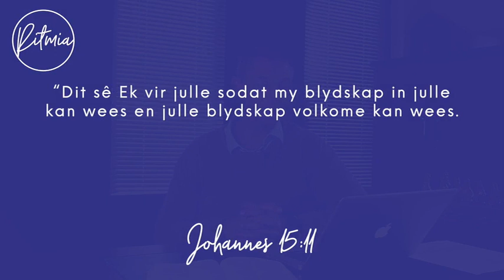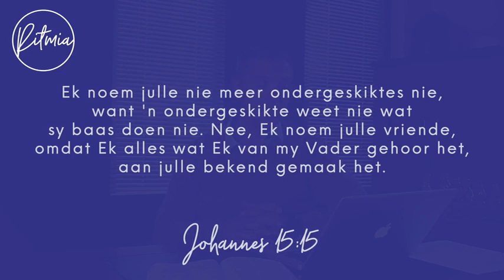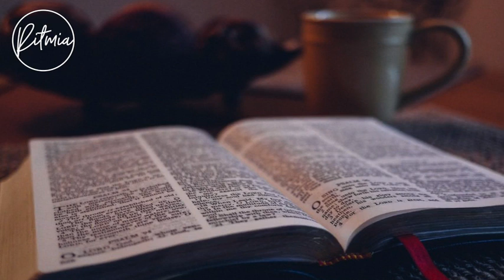13 April - Oordenking